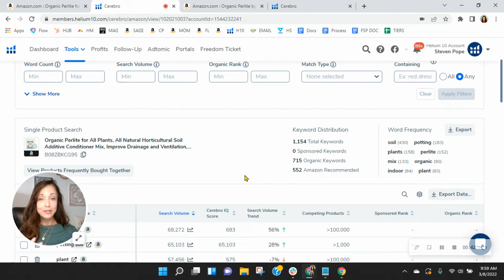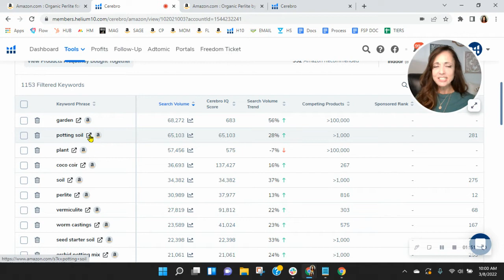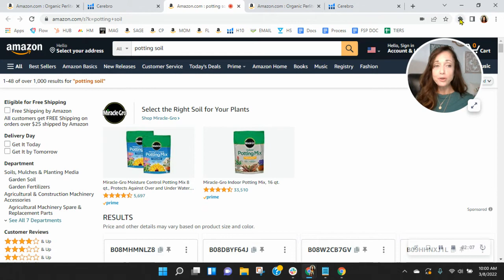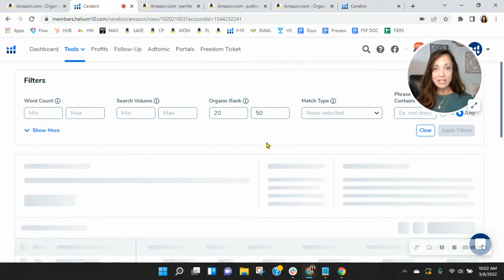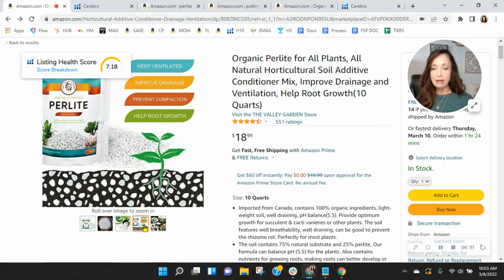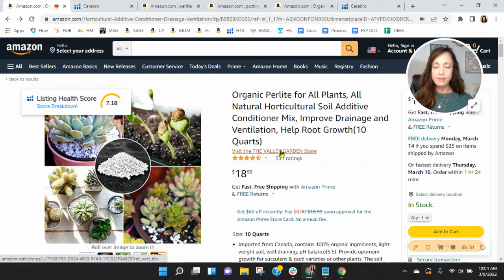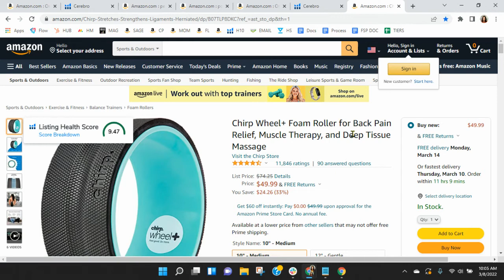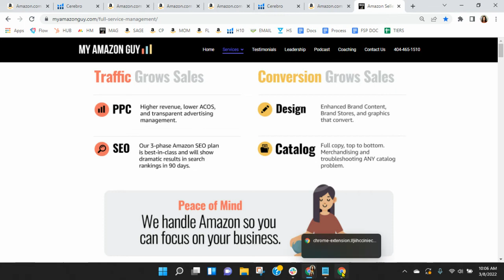ASIN Review: THE VALLEY GARDEN Organic Perlite for All Plants All Natural Horticultural - Amazon FBA